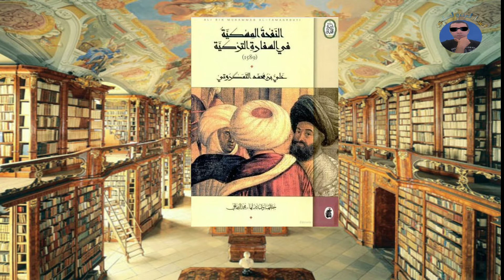العالم المغربي التمكروتي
استعد لرحلة استكشاف فريدة داخل "العالِم الجغرافي التمكروتي"، حيث يتجسد التنوع الجغرافي للمغرب بألوانه وروعته. في هذا العالم، يتقاطع التاريخ والجغرافيا ليخلقا تحفة فنية تمتزج فيها الصحاري الرملية مع جبال الأطلس، والسهول الخضراء مع سواحل البحر الأطلسي.

تستكشف هذه الرحلة التمكروتية العواصم الثقافية والمدن الساحلية، حيث يتلاقى التراث التاريخي والتجارب الحضرية. استمتع بجمال الطبيعة الفريدة والتنوع الثقافي في هذا العالم الجغرافي، الذي يعكس روعة المغرب بتنوعه البديع وجماله الطبيعي.